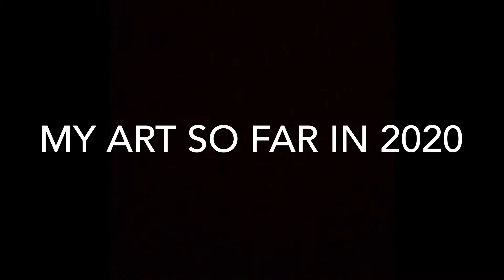Art 2020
If want to see more of my art I have a TikTok account

If you want to send me art or just to talk this is my email

Thank y’all for watching this video hope you have blessed day